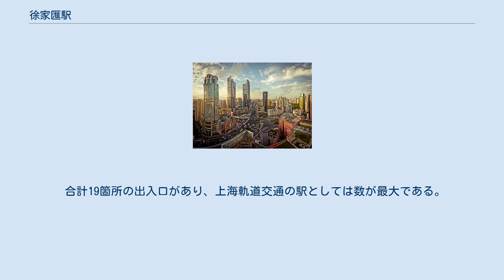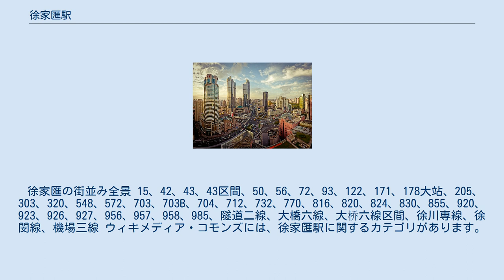徐家匯駅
徐家匯駅（じょかかいえき）は、中華人民共和国上海市徐匯区徐家匯にある、上海軌道交通（地下鉄）の駅。
 1号線、9号線、11号線の3路線が乗り入れる。
 1号線・9号線・11号線全て地下駅。
地下の駅施設は港匯恒隆広場を囲うように位置する。
プラットホームは1号線・9号線・11号線全て島式1面2線を有しており、フルハイトタイプのホームドアを完備している。
 1号線は港匯恒隆広場の南東側、漕渓北路の地下にある、北京都市建設設計研究所によって設計された駅である。
地下2階がコンコース階、地下3階がホーム階である。
コンコース階の北西側に9号線と11号線の乗り換え通路がある。
 9号線は港匯恒隆広場の北側に位置する。
地下1階がコンコース階、地下2階がホーム階である。
コンコース階の西側に1号線との乗り換え通路、ホーム階の東側に11号線との乗り換え通路がある。
 11号線は港匯恒隆広場の西側に位置する。
地下1階がコンコース階、地下3階がホーム階である。
両階の高低差は18mあり、4基のエスカレーター、1基のエレベーターで結ばれている。
ホーム階北側に9号線との乗り換え通路がある。
 合計19箇所の出入口があり、上海軌道交通の駅としては数が最大である。
 ※全ての路線において案内上ののりば番号は設定されていない。